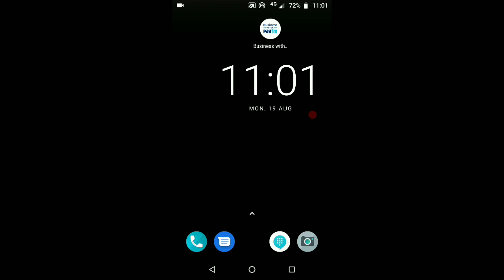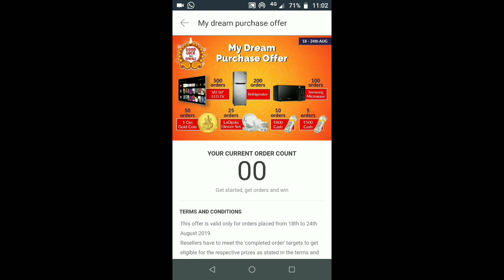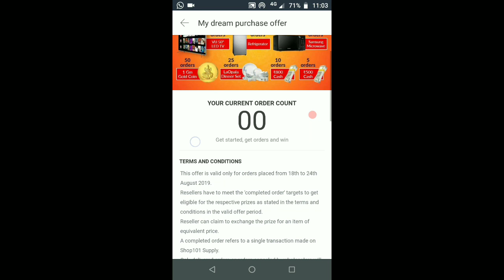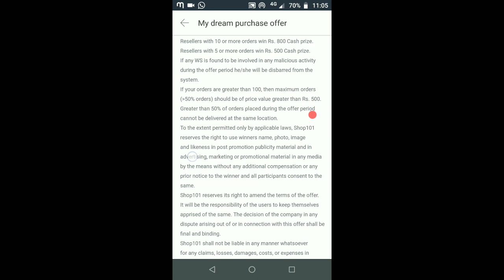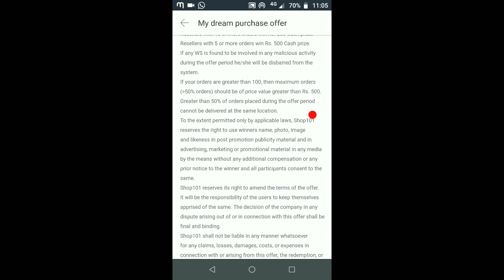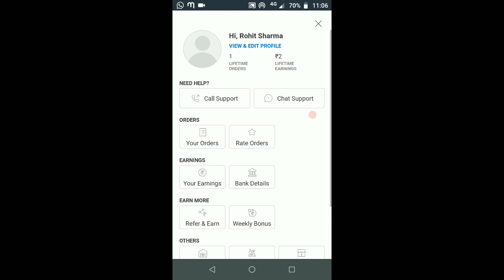Shop 101 Reselling Application Launched My Dream Purchase Offer For Resellers ll We Make Reseller